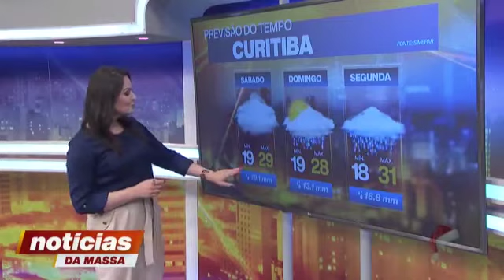Previsão do tempo - Notícias da Massa (11/12/2020)